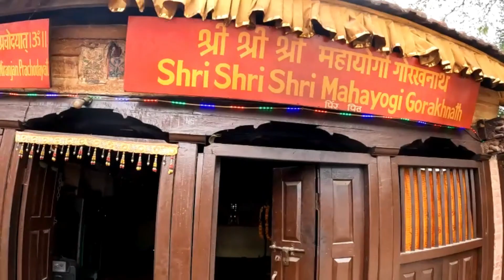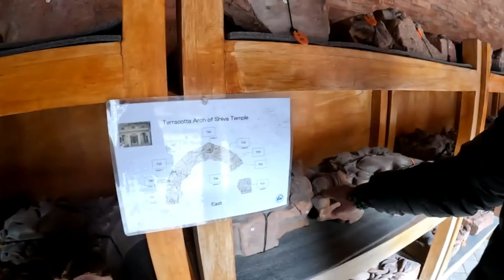Durbar Square Kathmandu Nepal.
My tour continues in Kathmandu Nepal. Bob Marley and Jimmy Hendrix visited this area in Kathmandu frequently in search of the good stuff. I enter Durbar square and witness it's many Temples.